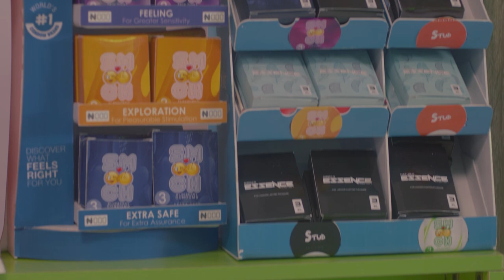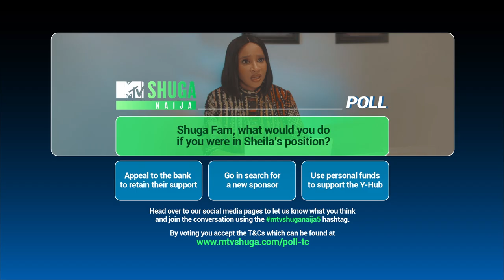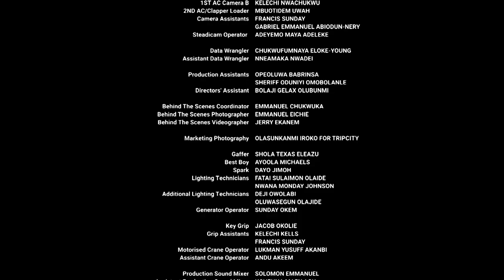MTV Shuga Naija Season 5: Episode 2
Madu & Cece insist Moh must marry Sopuru, but she forges ahead with her NITECH dream. Haalel tries to covers up for Praise's actions, while Chika overhears Kachi and friends laughing at her mum' anti-covid video. Sparks fly between Nasir and Simi, as Nanya buys condoms. Sheila receives bad news about the funding for the Y-Hub.